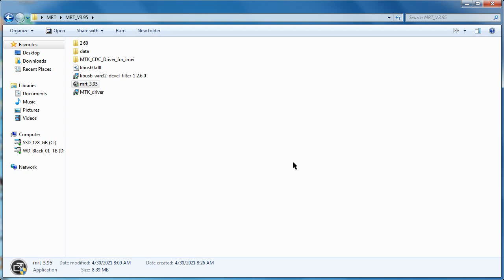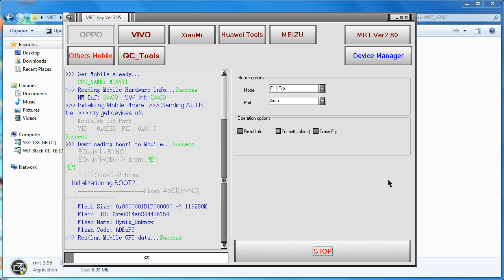Oppo F11 Pro Pin & Pattern Lock Remove Mrt Dongle